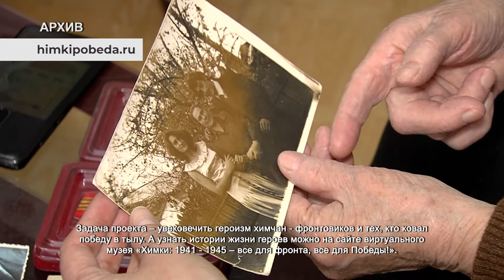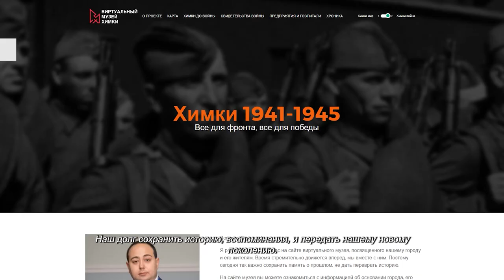В городском округе стартовал проект «Герои Химок». 11.05.2021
В День Победы торжественные мероприятия и патриотические акции прошли не только в парках и у памятных мемориалов. С песнями химкинские артисты и музыканты выступили во многих дворах городского округа.  Концерты собирали местных жителей и, конечно же, виновников торжества – участников Великой Отечественной войны.